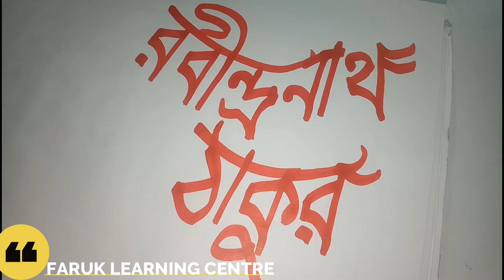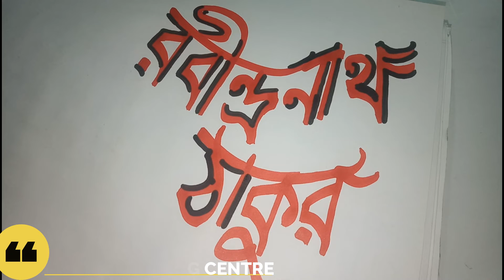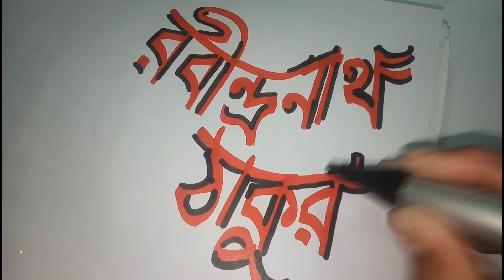বাংলা ক্যালিগ্রাফি Bengali Calligraphy Class বাংলা ক্যালিগ্রাফি অক্ষর অনুশীলন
সম্মানিত সুধী
আসসালামু আলাইকুম / আদাব।
আজ আপনাদের সামনে উপস্থিত হলাম বাংলা ক্যালিগ্রাফি অক্ষর অনুশীলন নিয়ে।

~~ Faruk Learning Centre